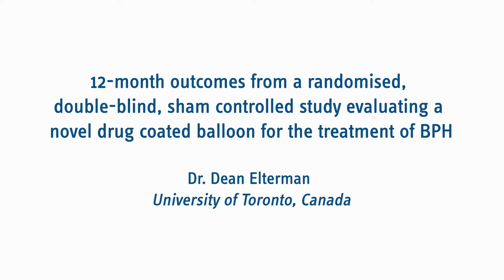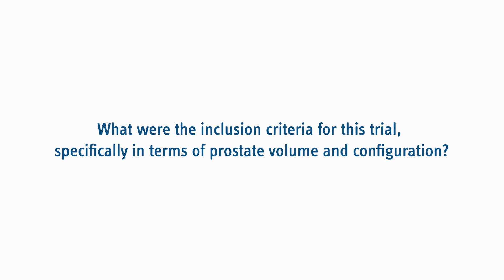12-month outcomes from a randomised sham controlled study evaluating the Optilume BPH System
What are the advantages of treating BPO patients with the optilume balloon system? Watch this video interview with Dr. Elterman to learn more about the 12-month results of the randomised, sham controlled study evaluating a novel drug-coated balloon for BHP treatment.